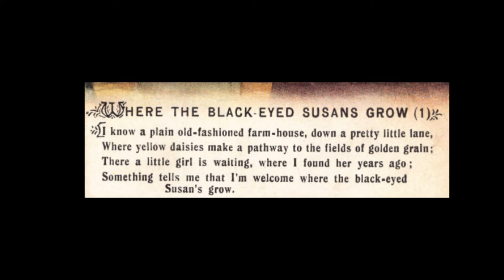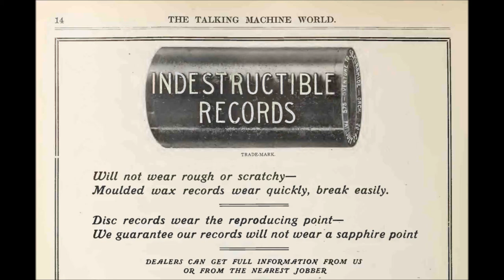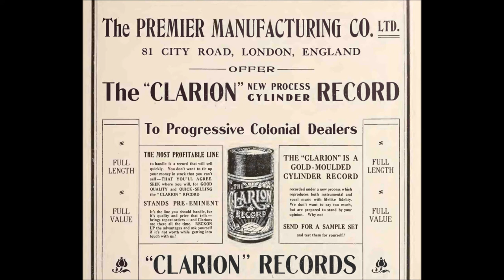"Where the Black-Eyed Susans Grow" Dave Radford & Richard A. Whiting song = 1917 Campbell & Burr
"Where The Black-Eyed Susans Grow"

1917

Lyrics by Dave Radford

I know a plain old fashioned farmhouse down a pretty little lane
Where yellow daisies make a pathway to the fields of golden grain.
There a little girl is waiting where I found her years ago; Something
Tells me that I'm welcome where the Black-eyed Susans grow.

Her daddy's just a plain old farmer, mother's just a farmer too;
They surely raised some pretty Daisy when they raised my little Sue.
You may have your pretty Roses, Violets and Pansies too; you can
Keep your snow white Lilies, I will leave them all for you.

I'm going back to a shack, where the Black-eyed Susans grow,
I love 'em so; They're all around on the ground where I found the one I knew so long ago.
The honey bees all know I'm comin', I seem to hear them softly hummin'
"Yoy'll be losin' your little Susan! You'd better be getting busy buzzing around."
To stroll again down the lane to the plain old rustic seat will be a treat,
And then I'll bring out the ring for the finger of my sweet—
She's mighty sweet, and when I'm tied to the pride of the countryside,
May-be I'll introduce you to my corn-fed bride,
When I come back from the shack where the Black eyed Susans grow.